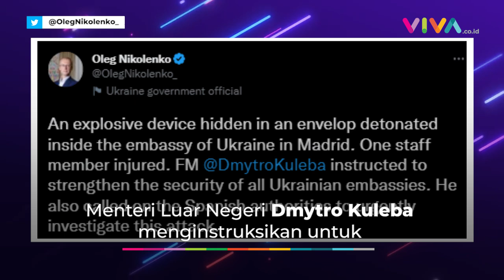Ledakan Bom Guncang Kedubes Ukraina di Spanyol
VIVA - Kantor Kedutaan Besar (Kedubes) Ukraina di Madrid, Spanyol mendapatkan kiriman bom. Ledakan tersebut berasal dari sebuah surat yang diterima pada Rabu, 30 November 2022. Insiden itu melukai seorang staf. (RP-RD-MI)